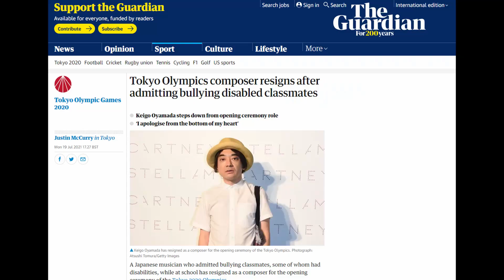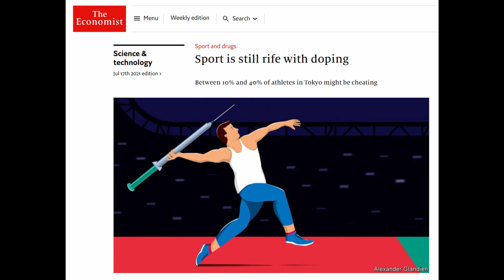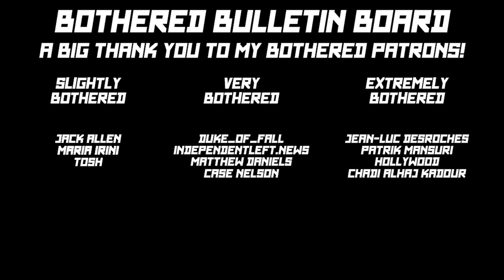I'm bothered by the Tokyo Olympics...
It's just one big farce, scandal, and national embarrassment at this point.